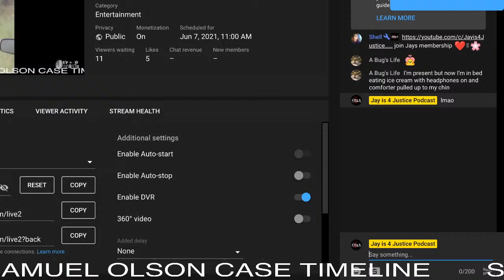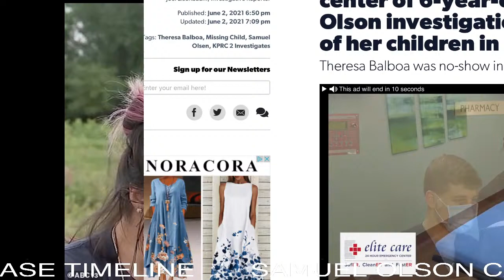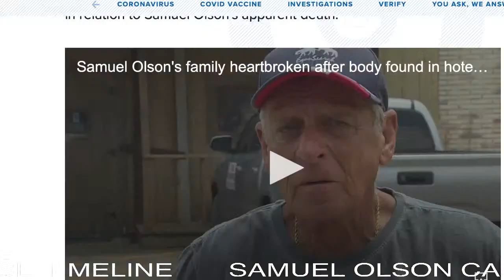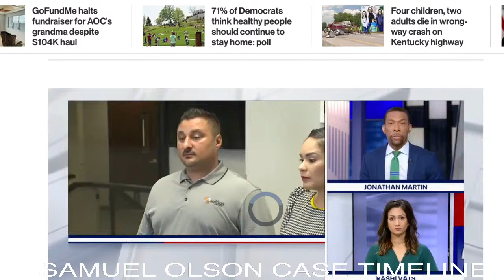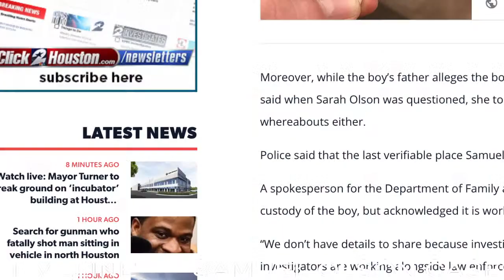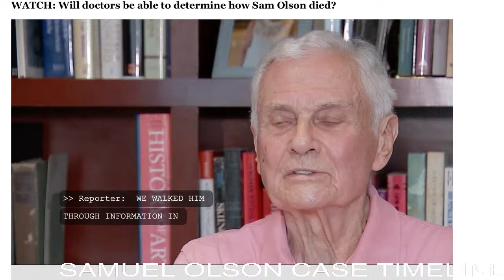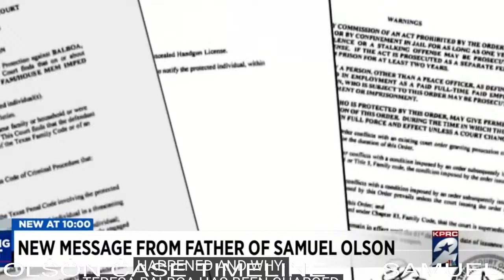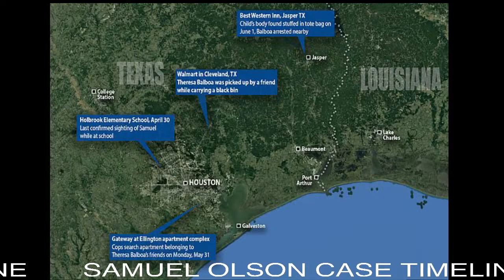The Tragic Death of 6 Yr Old Samuel Olson | Case Timeline and Update